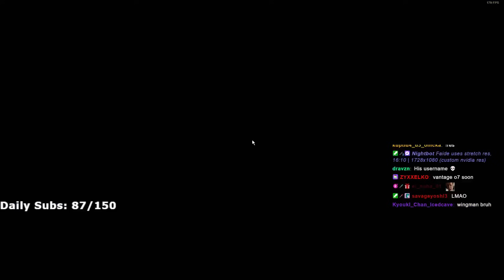FAIDE VS FAIDE FROM CRINGE MULTIVERSE.